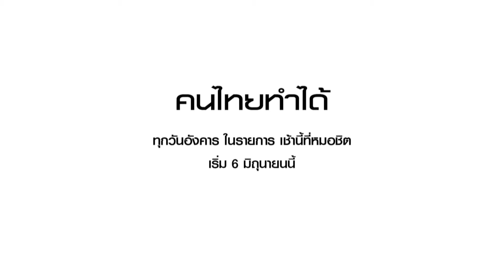คนไทยทำได้ ตอน โปรโมสปอตV1